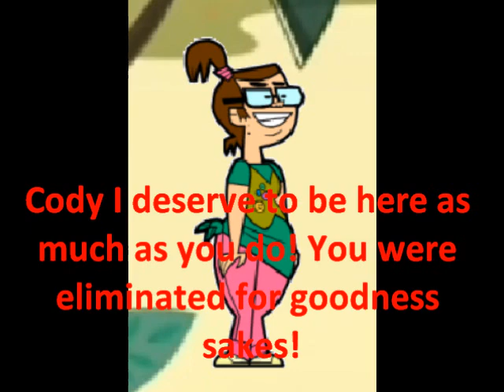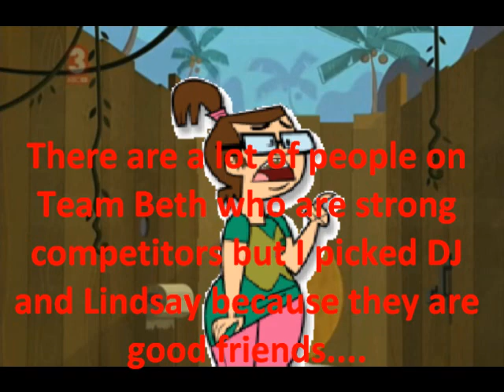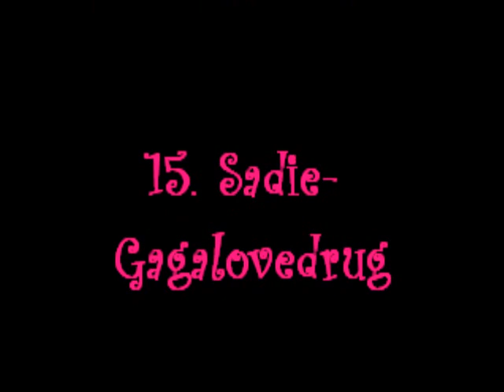"Time for Finale!" TDWT Camp Ep. 18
I DONT OWN ANT MUSIC IN VIDEO! Who will be the winner of Season 1 of TDWT!?!?!